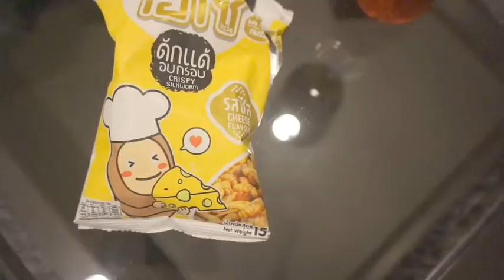BLOGGING BANGKOK, THAILAND feat. Gabby and George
Sorry for the delay in uploading guys! Therefore, here is the video for last week and we still have one on schedule for this Saturday!

This is our second to last day in Bangkok, Thailand. We check out temples, eat at mango cafe, and DO I TRY THE BUGS?